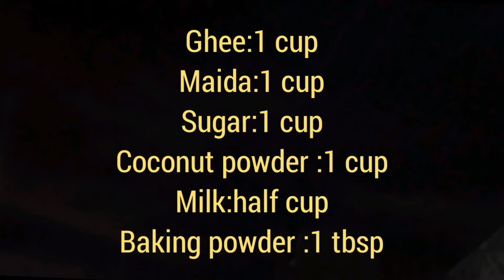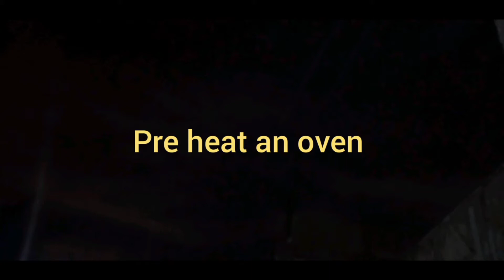Easy and delicious Coconut Cookies Recipe without oven|scrumptious cuisine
Ingredients & steps are mentioned in video
Musician :jef